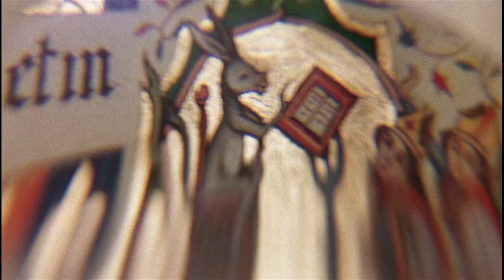Rediscovering: The Name of the Rose (1986)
Based on the Umberto Eco novel of the same name, Jean-Jacques Annaud's film gives Sean Connery's medieval monk a murder mystery to solve with some help from a young Christian Slater. The pair do their best Holmes and Watson while facing off against F. Murray Abraham's menacing inquisitor.